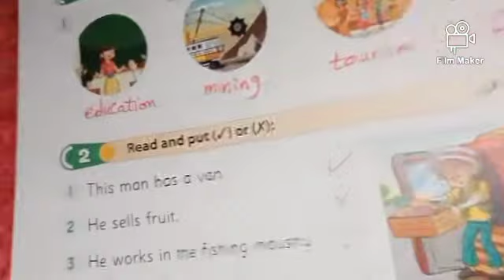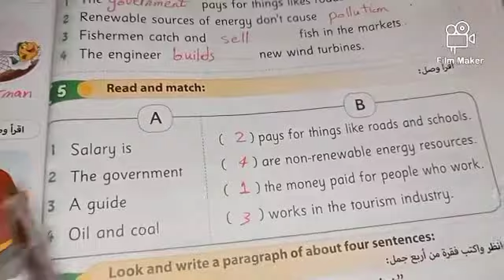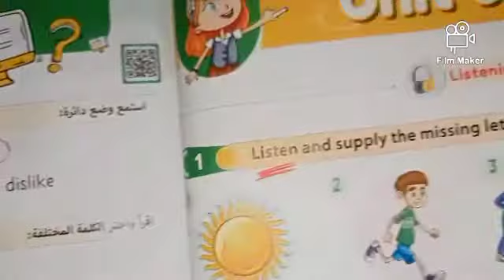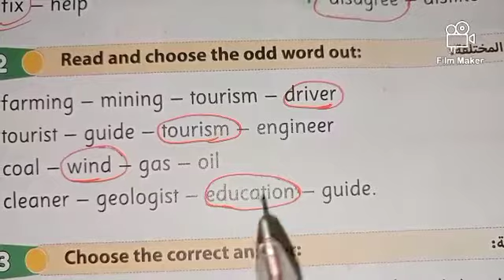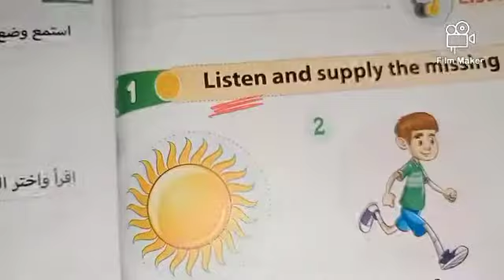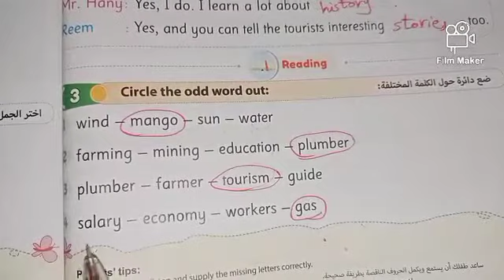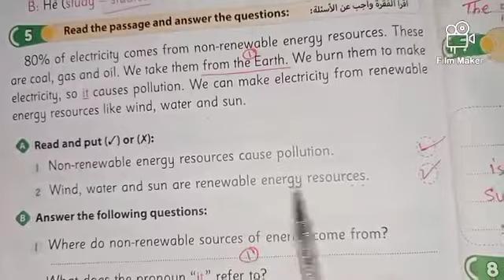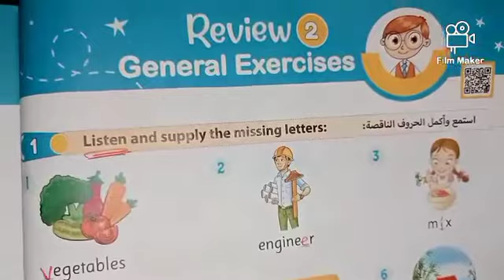رابعه ابتدائي انجليزي ترم أول الوحده السادسه حل اسئله كتاب جيم الأضواء